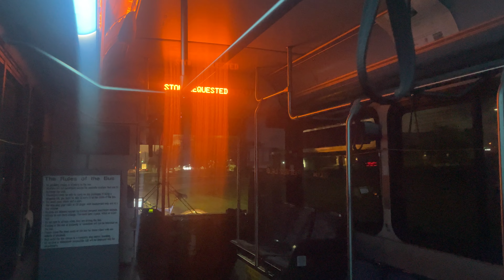Treasure Coast Connector: On-Board 2012 30ft Gillig Advantage Low Floor #1207 On Route 5